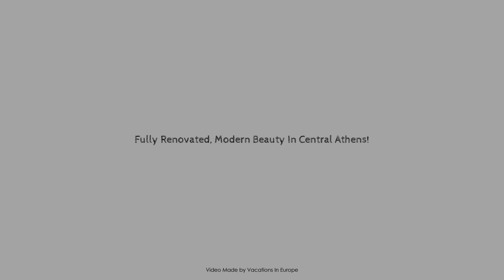Fully Renovated, Modern Beauty In Central Athens!, Greece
Searching For
1. Fully Renovated - Modern Beauty In Central Athens!
2. Fully Renovated - Modern Beauty In Central Athens! Virtual Tour
3. Fully Renovated - Modern Beauty In Central Athens! Rooms
4. Fully Renovated - Modern Beauty In Central Athens! Amenities
5. Fully Renovated - Modern Beauty In Central Athens! Videos
6. Fully Renovated - Modern Beauty In Central Athens! Offers
7. Fully Renovated - Modern Beauty In Central Athens! Deals
Audio Credit:
Track Title: Reasons To Hope
Artist: Reed Mathis